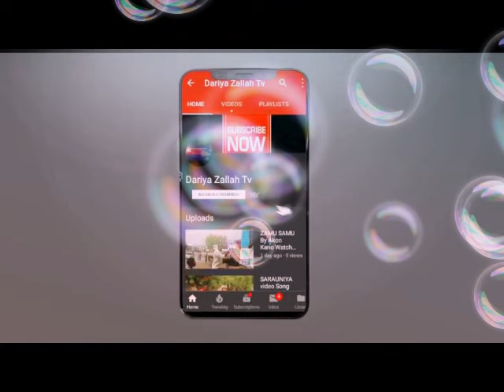(TUNA BAYA) Karshen Wahala Kashi na 16